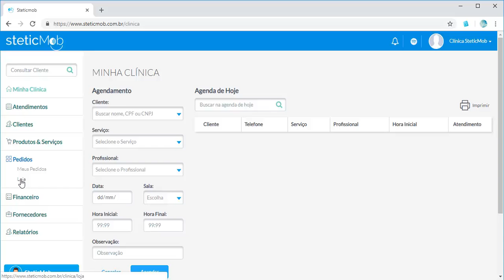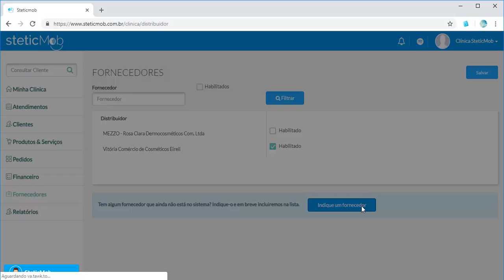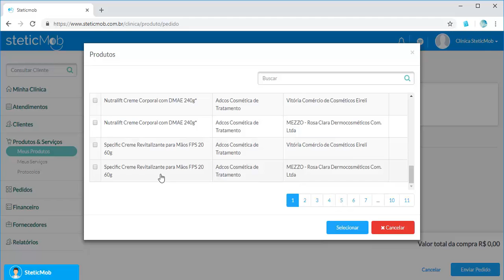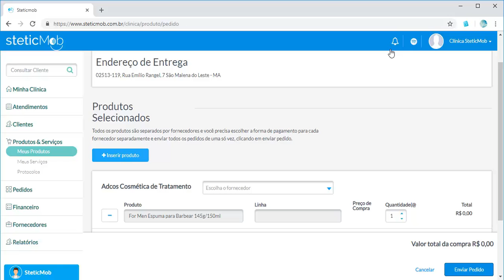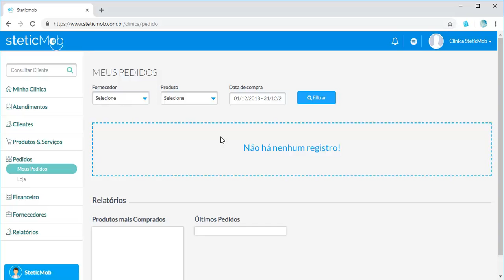6 Fazer Pedidos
Aprenda como Fazer Pedidos pela Plataforma.

SteticMob é uma plataforma de Gestão para profissionais da área de estética.
Dentre todas as suas funções ela faz: cadastro de clientes, agendamento e fluxo de caixa! E o melhor: É gratuita e sempre será!

Dúvidas? (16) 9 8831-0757 | (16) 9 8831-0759